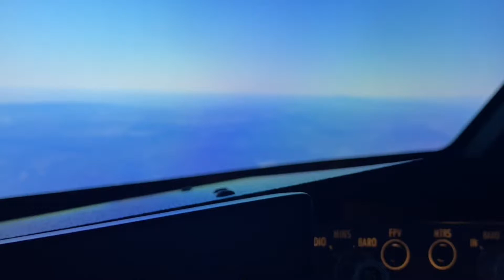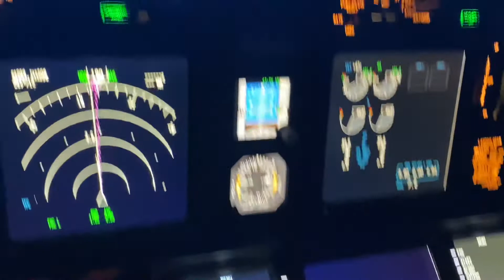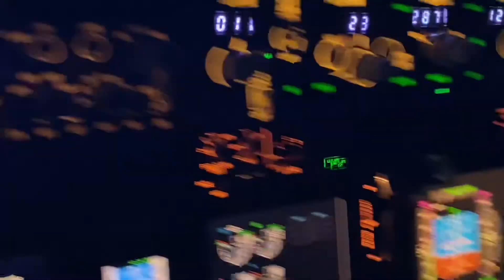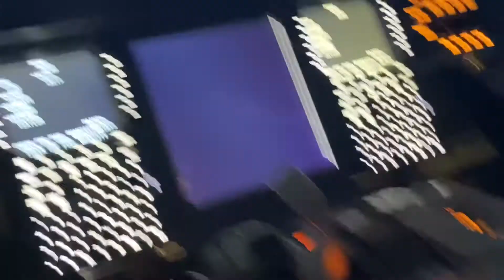MSFS2020 & 737 Home Cockpit 4K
Part 2 of MSFS2020 & My FDS737NG Sim. Hope you enjoy.

If you’re as amazed as I am, then don’t hesitate to contact Flight Deck Solutions to build your dream sim.

FDS

PC SPECS

OC 5.0GHz 1.275v My PC Spec: NZXT h710i i9 9900k EVGA 2080Ti Black Edition Kraken Z73 360mm AIO ROG Maximus XI Hero WiFi 64GB Trident Z Royal OC’ed 3200 1TB Samsung EVO 970 Plus 1TB Vulcan TForce ssd 10TB HDD EVGA Supernova 1000 watt PSU Cablemod sleeved cables Cablemod AIO sleeve kit GPU BackPlate OC 5.0GHz 1.275v Custom name plates and more...